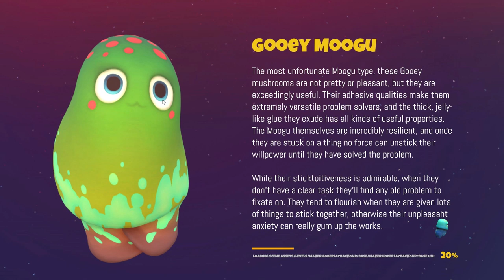Who's That Indie? TERRORARIUM | Pikmin Style Puzzle | EARLY ACCESS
Terrorarium Gameplay Impression! Terrorarium is a pikmin style puzzle game with community map based levels. Terrorarium is a game about wanton destruction and adorable gore in player-made murder gardens. This is a Terrorarium First Impression ! Let's Try Terrorarium!

► TERRORARIUM is currently at status: Early Access

► TERRORARIUM was acquired by: Free Developer Code

► Who's That Indie? Impression Series 03

► Terrorarium Gameplay Overview

Terrorarium is a game about wanton destruction and adorable gore in player-made murder gardens.

In Maker Mode, you can choose from over a hundred unique assets, including: vicious creatures, treacherous hazards, plant monsters, lovely foliage and destructible terrain. With these moveable, scalable, customizeable assets, you can create a beautiful garden, a deadly maze or a murderous gauntlet. In Quick Play Mode, play through the levels you have built as the Gardener, a feisty granny with a chip on her shoulder, and her army of adorable, expendable Moogu. The Moogu will die frequently, breed out of control, and are often as insufferable as they are useful. You can also share the levels you build with your friends and frenemies, so they too may see the horrors your have wrought.

Terrorarium is in Early Access with new features and assets coming down the pipe!

Terrorarium is made with the generous support of the Canada Media Fund, Ontario Creates and the Games Institute.

► Terrorarium Gameplay Features